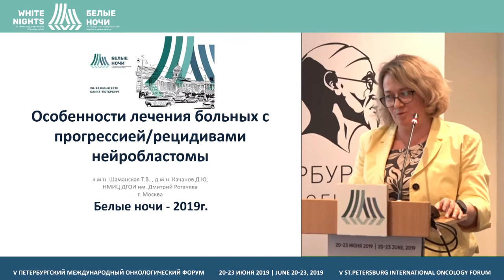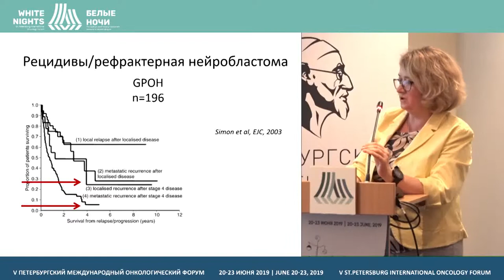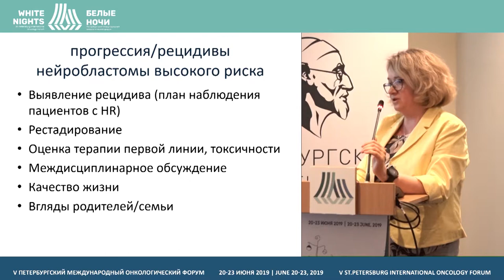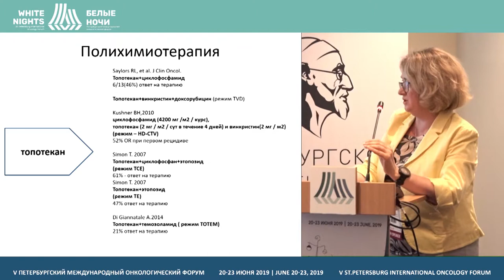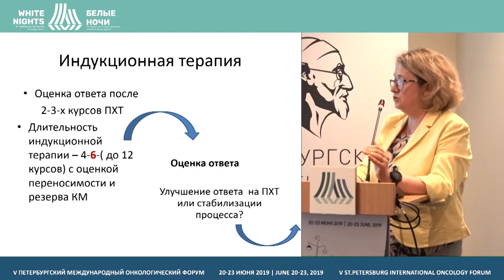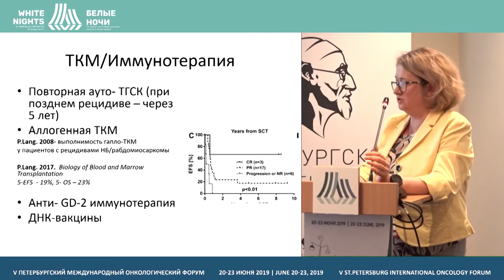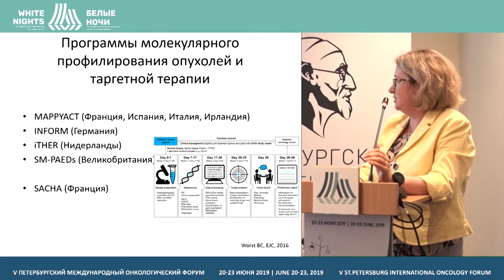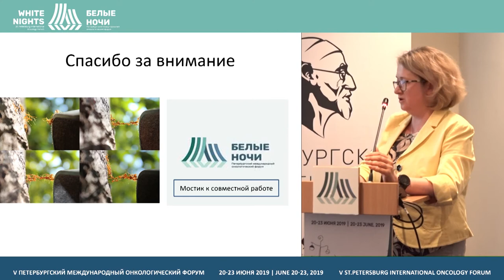Особенности лечения больных с прогрессией и рецидивами нейробластомы (Шаманская Т.В.)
Шаманская Татьяна Викторовна, ФГБУ «НМИЦ ДГОИ им.Дмитрия Рогачева» Минздрава России, Москва